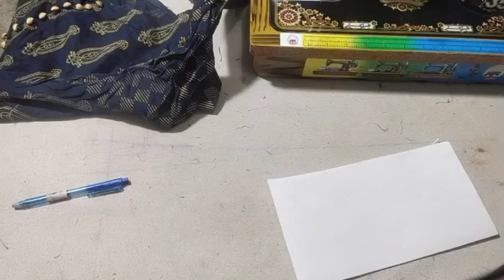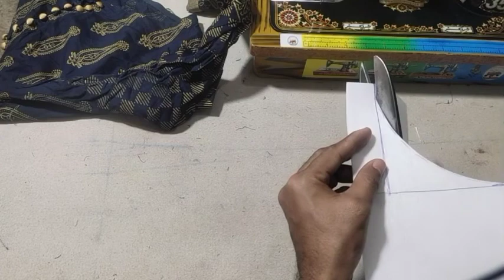Teach neck design || Boat neck design cutting and stitching